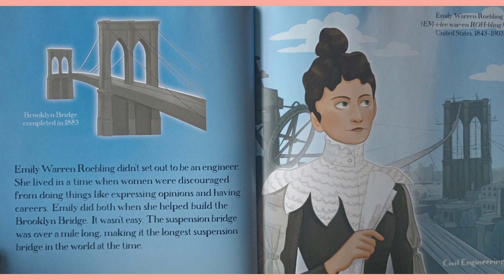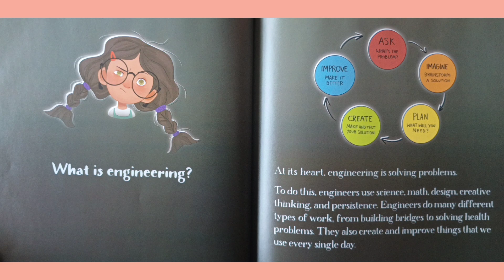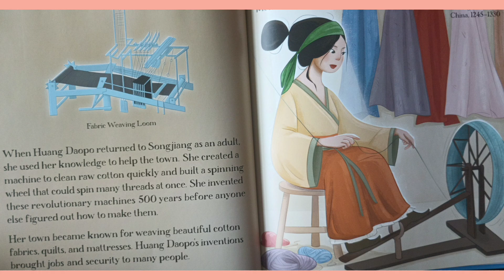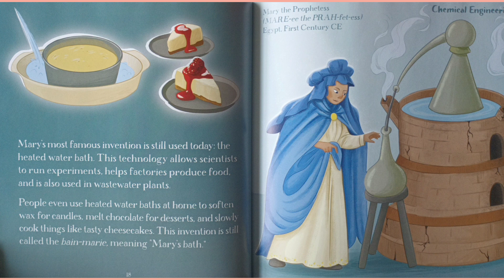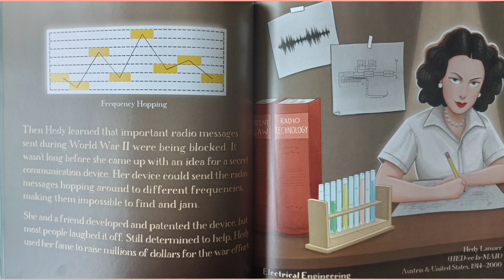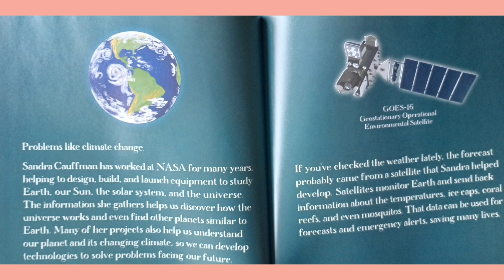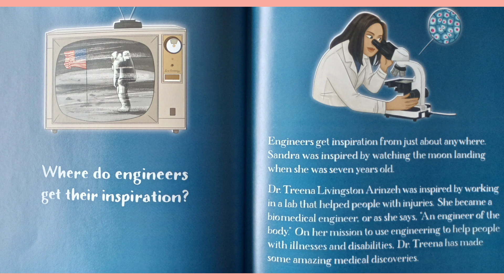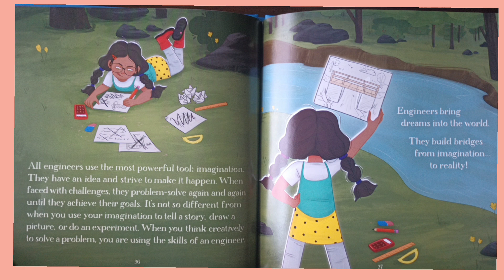Book of the day : Women Engineering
Join Aaron for story time as we read , Women in engineering

Author: Mary Wissinger